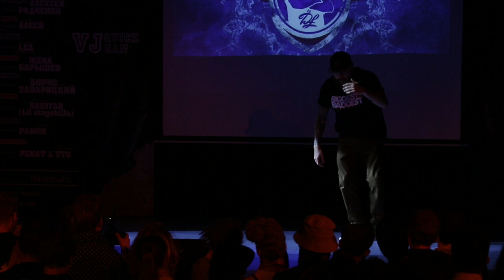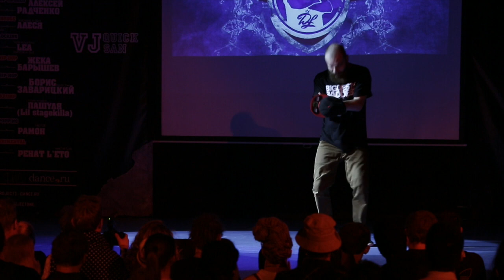Dancers J Slam VS Пашуля. We don't own these songs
Баттл в формате шоу "Танцевальная Легенда"
We don't own these songs. We only use them for inspiration.